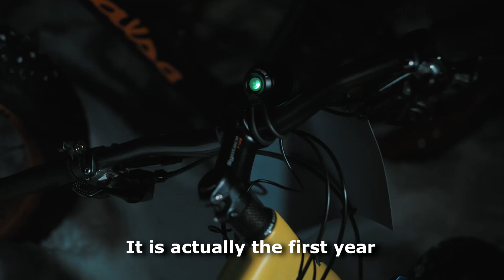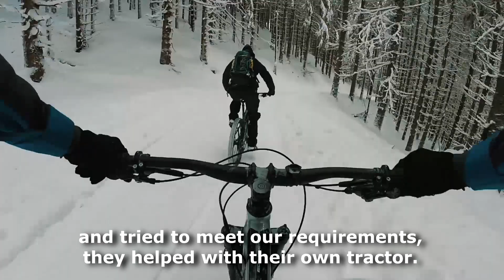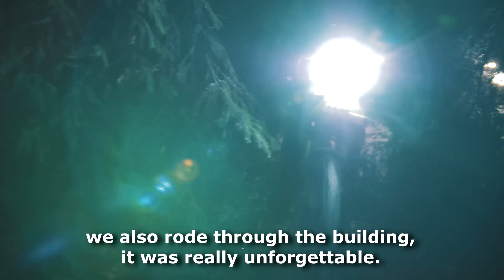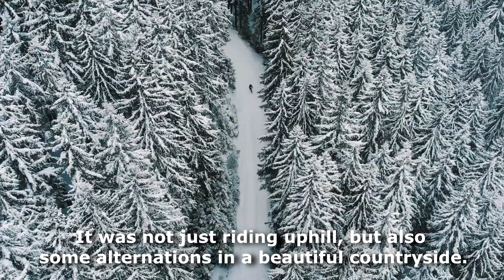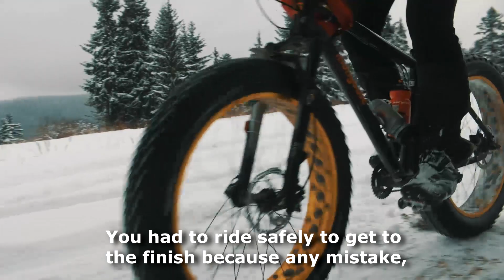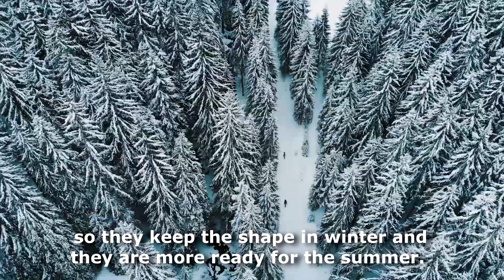Cyklonarez 3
Reportáž RTVS z relácie Extrémne v horách od Rasťa Hatiara o treťom ročníku zimného preteku cyklistov - Cyklonárez. Tento pretek sa odohráva v Ľupčianskej doline Nízkych Tatier vždy druhý januárový víkend.
Práve od tretieho ročník začal tento pretek písať svoju históriu ako dvojdňový, keď pretekári v piatok v noci absolvujú nočný prológ a následne v sobotu idú na trať denného preteku s penalizáciou podľa umiestnenia  v prológu.
Áno, náš obchod Bicyklom po Slovensku organizuje aj takéto šialenosti.